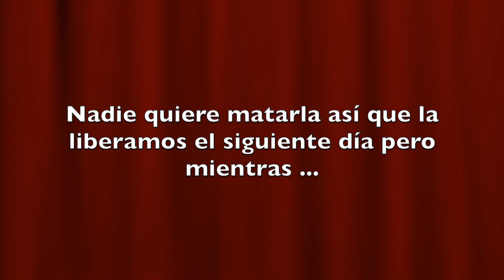Las cosas que pasan en la navidad 🎄 de los checos…